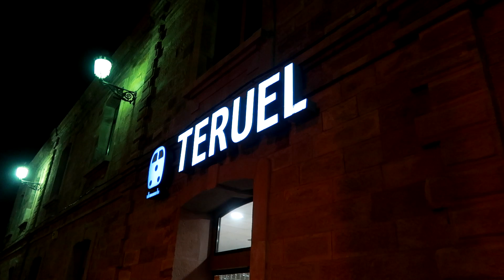MI VIAJE A SEVILLA Y EL FIN DE INTERNET 😲